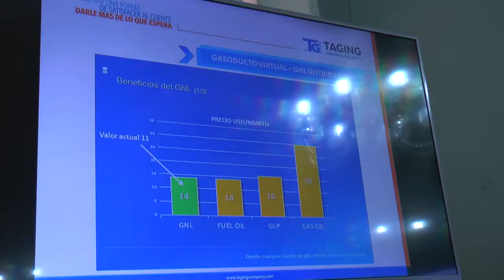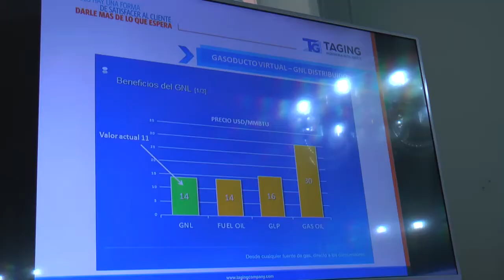PROYECTO DE GASODUCTO VIRTUAL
NOTA:     Secretario de Energía,Ing. Eduardo Alberto Melano